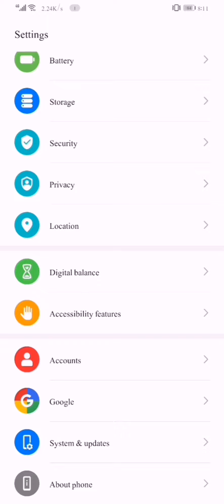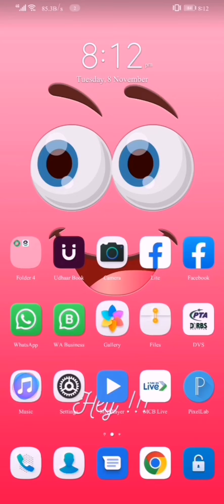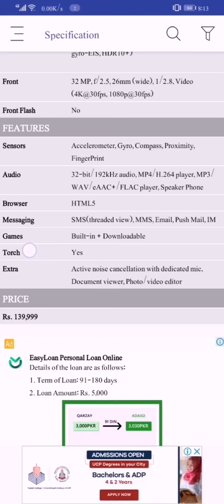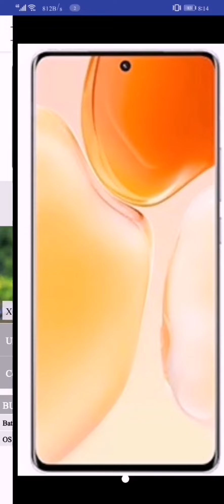Vivo X70 Pro 5G, 12gb/258gb, 50mp Camera